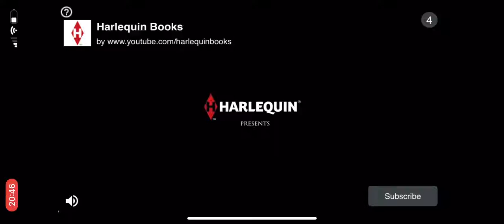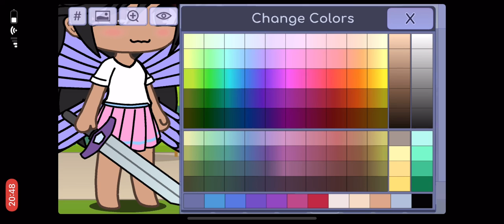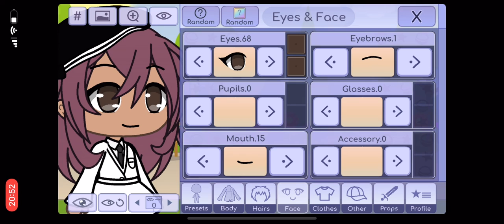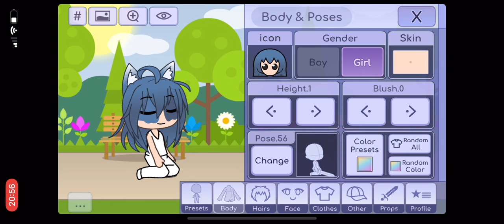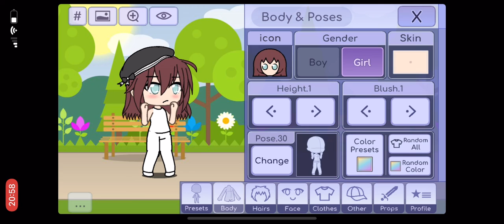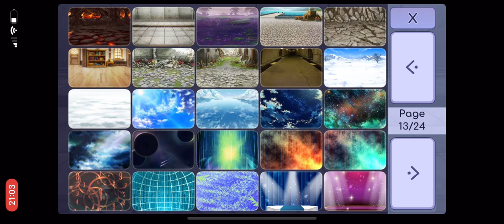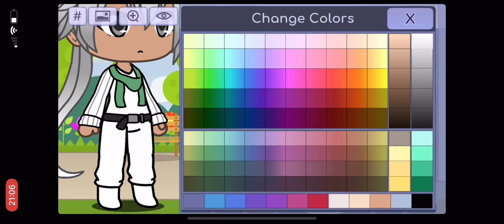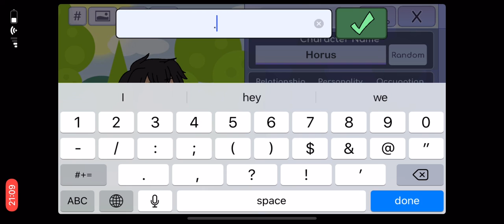Me playing Gacha life